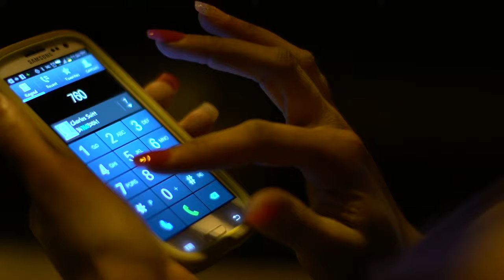Just Call Me Ronnie Bell HD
Hot New Single "Just Call Me" From REEL Entertainment Artist Ronnie Bell off of the BBMYSELF EP.